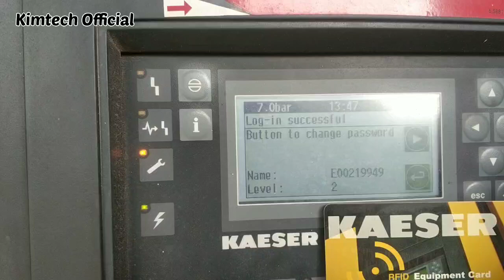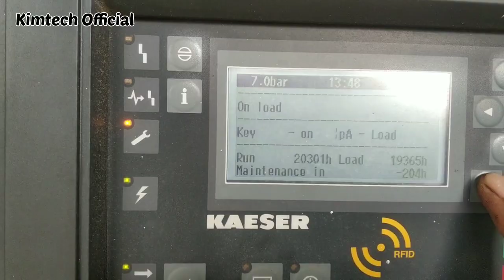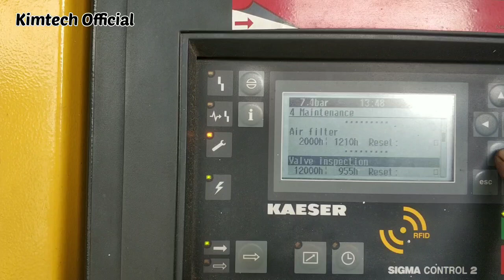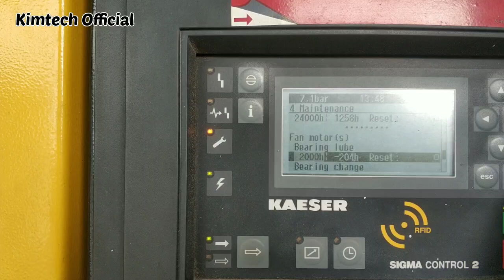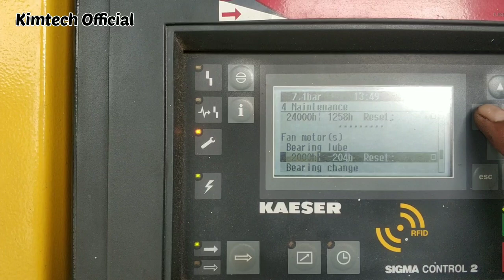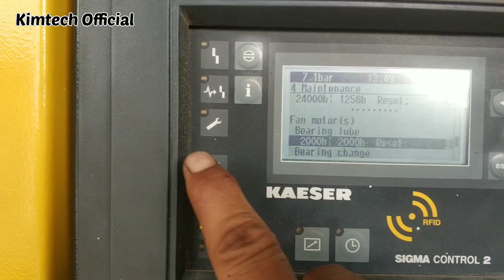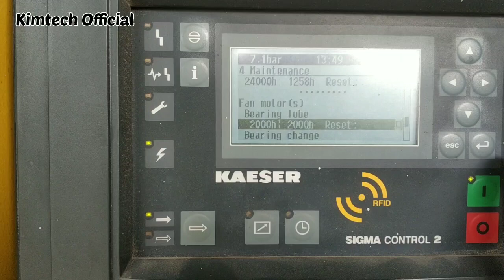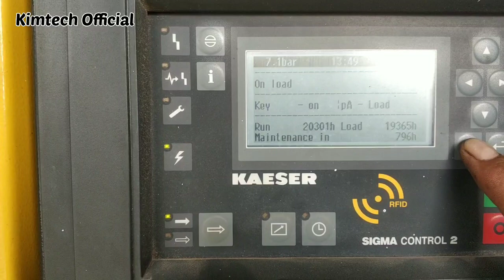Reset sigma control compressor kaeser with RFID card